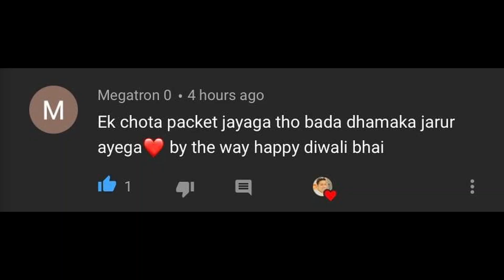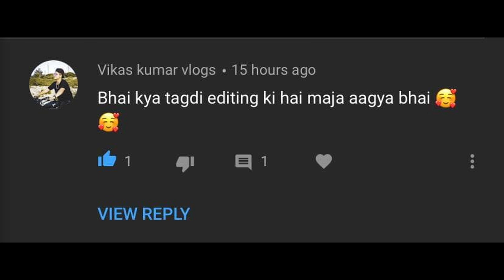Last Minute Shopping | Diwali Festival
@Lucky Baisla